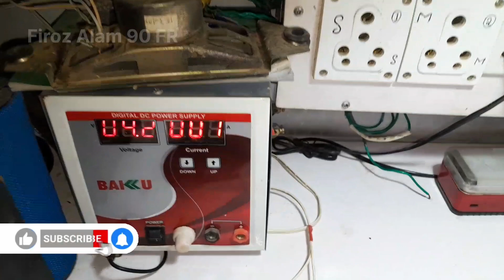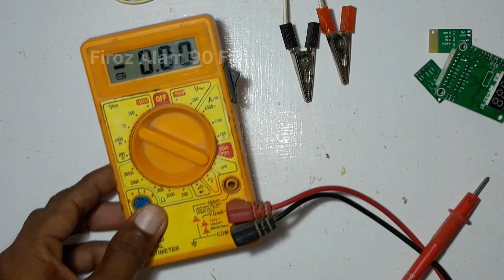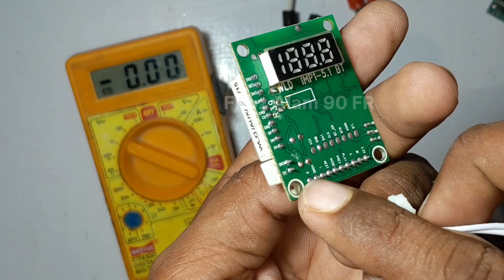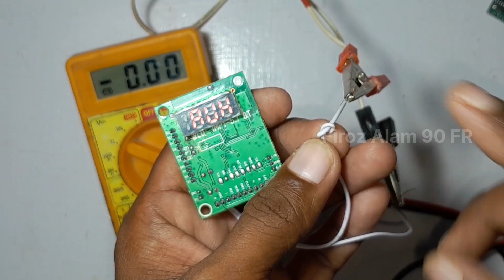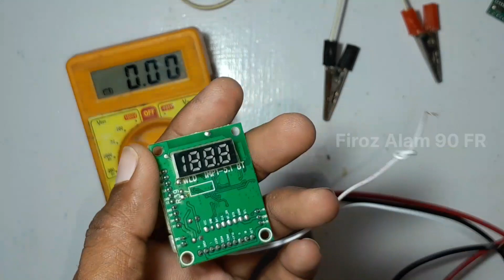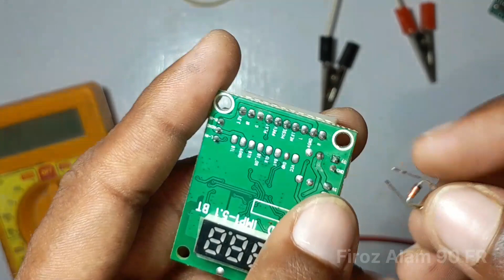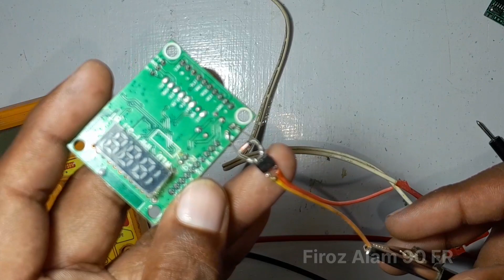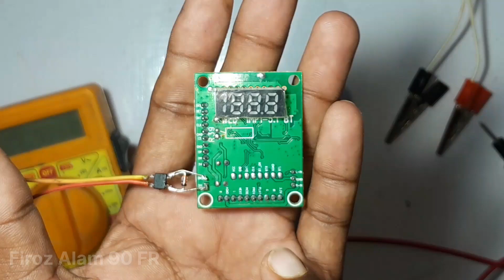कुछ भी करलो bluetooth खराब नही होगा | Bluetooth module protection circuit | कनेक्शन करने का तरीका 👍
amplifier bluetooth connection kaise kare
bluetooth kit wiring kaise karen
bluetooth kit wiring
bluetooth speaker micro usb repair
micro bluetooth repair
bluetooth panel kaise set karen
Bluetooth panel lagane ka tarika
home theatre me bluetooth panel kaise lagaye
bluetooth panel kaise lagaye
bluetooth module ko repair kaise karen
bluetooth module repair no power
bluetooth module repair
Firoz Alam 90 fr
SK electrician work
SK electrician 2.0
techno Mitra
bluetooth amplifier kit kaise banaen
Bluetooth module Kaise banaen
bluetooth module kaise theek karen
how to bluetooth kit wiring